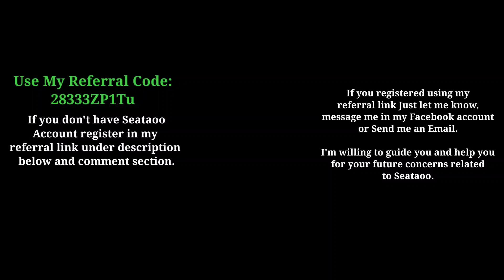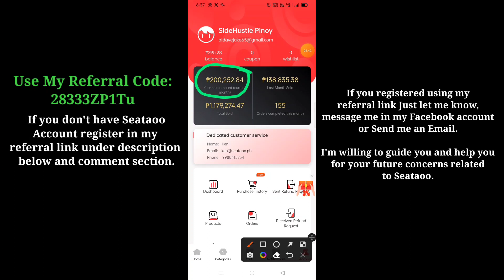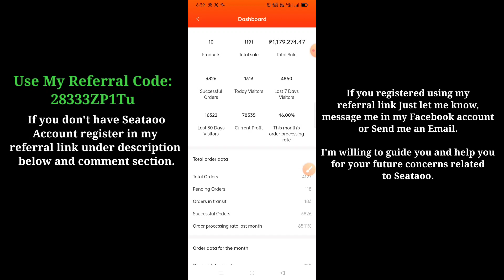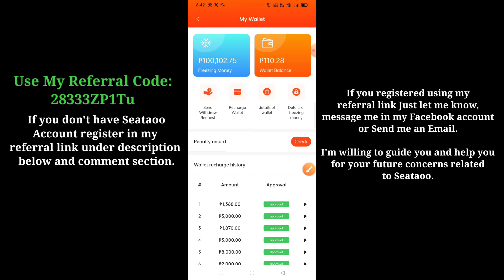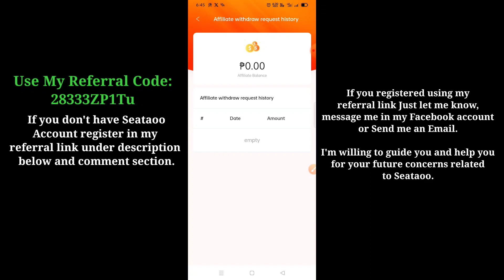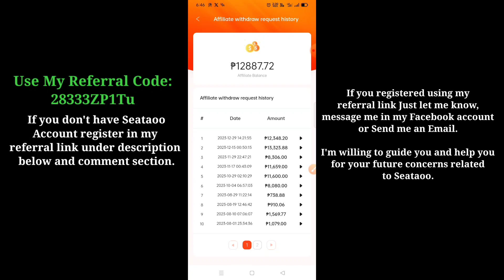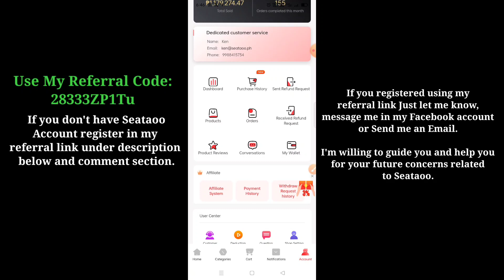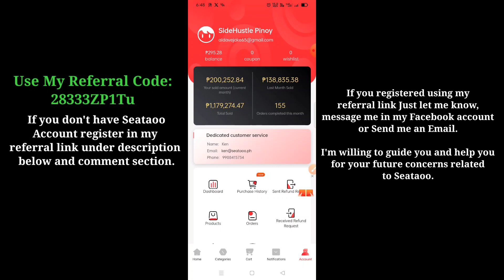PROFIT KO SA SEATAOO AS A 9 MONTHS SELLER /100K UNLOCK/KUMITA NA AKO NG ₱78,535!!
Be a Seataoo seller at kumita ng extra income kahit natutulog ka lang o kahit busy ka sa ibang mga gawain.

28333ZP1Tu

MY ACCOUNT UPDATE: PROFIT KO SA SEATAOO AS A 6 MONTHS SELLER / KUMITA NA AKO NG ₱48,693.57!!

MY ACCOUNT UPDATE: PROFIT KO SA SEATAOO AS A 5 MONTHS SELLER / KUMITA NA AKO NG ₱40,810.54!!

MY ACCOUNT UPDATE: PROFIT KO SA SEATAOO AS A 4 MONTHS SELLER / KUMITA NA AKO NG ₱32,229.53!!

PAANO MAG REGISTER CREATE ACCOUNT SA SEATAOO AT MAG APPLY TO BE A SELLER SA SEATAOO DROPSHIPPING?

TIPS SA PAG PROCESS OR PICK UP NG MGA PENDING ORDERS, PARA TUMAAS PROCESSING RATE SA SEATAOO